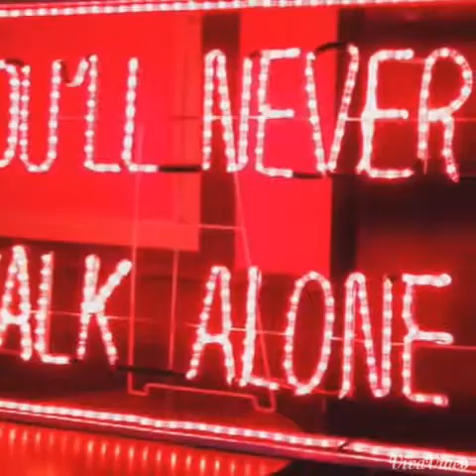Out of this world TH OLD BANK 2014